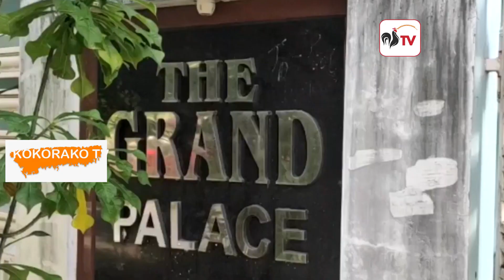Actor Jayaprakash Reddy No More | Actor Jayaprakash Reddy RIP || KOKORAKO TV